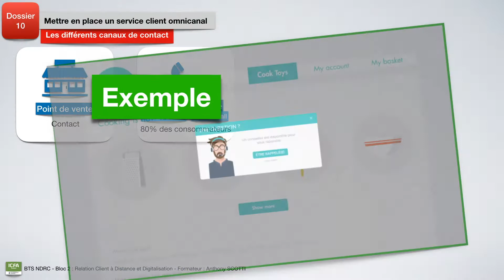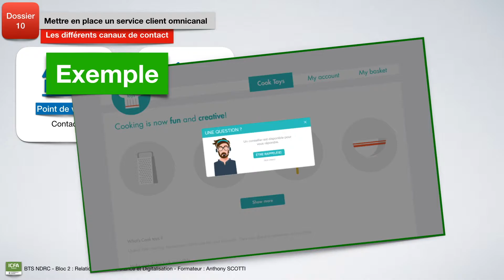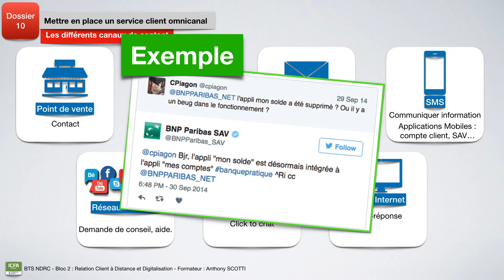NDRC 10.2 Les canaux de contact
Toujours dans le cours concernant la mise en place d'un service client omnicanal, intéressons nous aux canaux de contact. Comment le client et la marque peuvent-ils communiquer ?